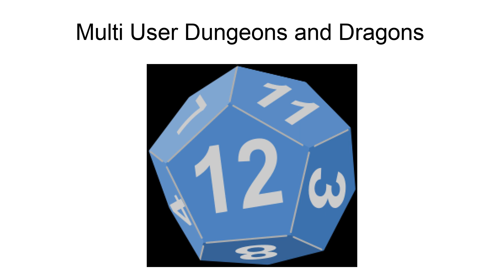Multi User Dungeons And Dragons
Multi User Dungeons and Dragons (MUDD) came about in the early 1990s. At that time they used to run mainly on UNIX workstations or mini computers. One of the well known type of MUDD was the DikuMUD. Later, other types or MUDDs showed up such as MUSHes, MUMEes, etc. Later, it was shortened to MUD or Multi-User Dungeon, and became a huge forefront to current MMORPG gaming.

== References ==